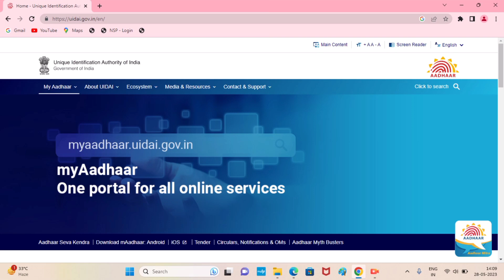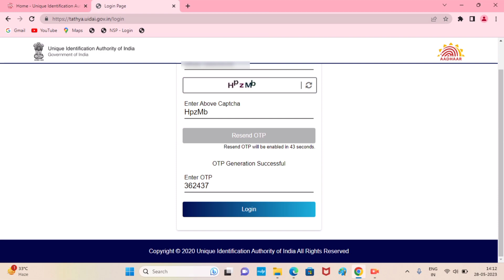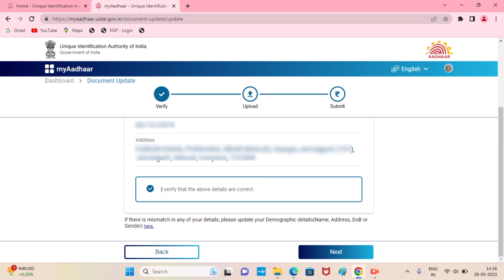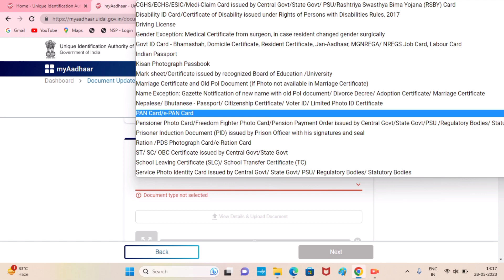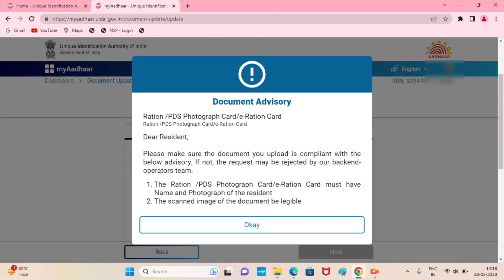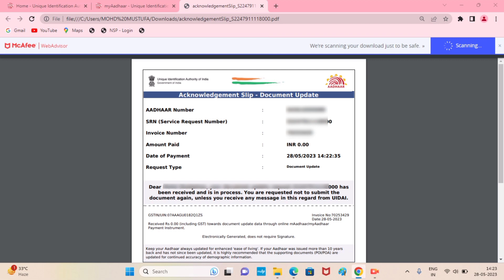Update Aadhar Card Online | Aadhar Documents Update | 10 sal purana aadhar card update kaise kare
Hi
    Welcome to Our YouTube Channal Education Basic Information.

About this Video:-Friends Aaj Ki Is Video Me Mene Aadhar Card me Identity & Address Proof Documents Update Karne Ka Complete Process Bataya Hai.

1.aadhar update kaise kare
2.aadhar card document update free of cost
3.how to update aadhar card online
4.आधार कार्ड ऑनलाइन अपडेट कैसे करें
5.how to update aadhar card documents online
6.uidai se aadhar card kaise update kare
7.10 sal purana aadhar card update kaise kare
8.aadhar card document update
9.uidai se aadhar card kaise update kare
10.aadhar card identity address proof documents update kaise kare
11.aadhar update
12.aadhar update kaise karen
13.how to update aadhar card
14.how to update aadhar card online 2023
15.how to update aadhar card online process in hindi